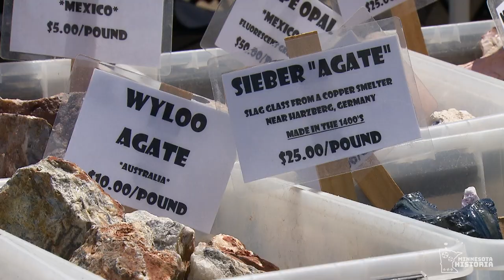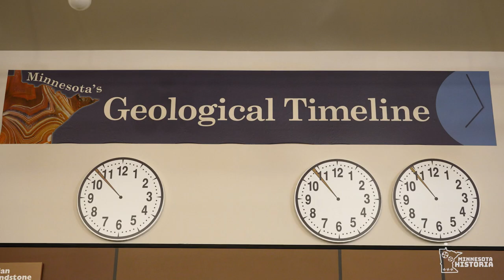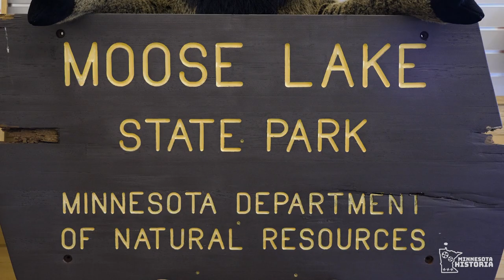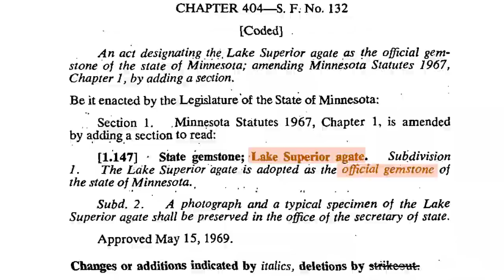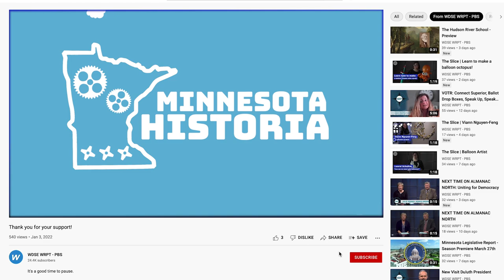Minnesota Historia - Episode 5: Hunting for Ancient Agates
Agate hunting is a big sport in Minnesota. And the Lake Superior agate attracts the most attention. What is it about this gemstone that makes people so obsessed? In this episode of Minnesota Historia, we visit Moose Lake, the Agate Capital of the World, for the Agate Stampede. And we’ll provide a few tips for hunting your own agates.